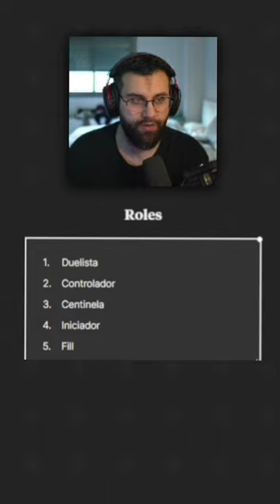Por ESTO ser Controlador te hará GANAR MÁS 😳✅